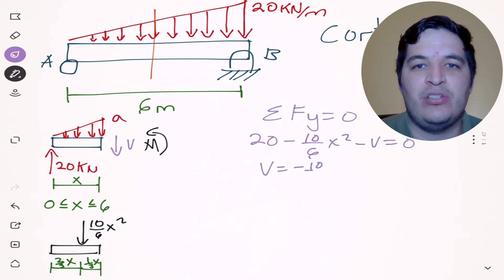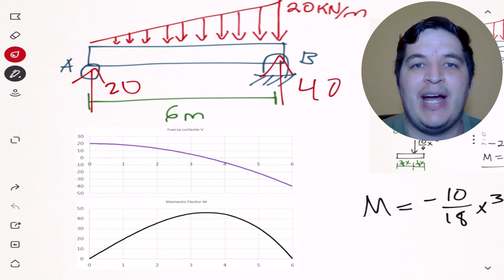Diagramas de fuerza CORTANTE y MOMENTO, viga carga DISTRIBUIDA RECTANGULAR, viga isostática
Encuentro los diagramas de fuerza cortante y momento flector para una viga isostática, por el método de las secciones, además de explicar algunas consideraciones o tips que debemos tener en cuenta.

Ejercicio:  Para la siguiente viga, determinar las ecuaciones de fuerza cortante y de momento, también dibujar el diagrama de fuerza cortante y el de momento.